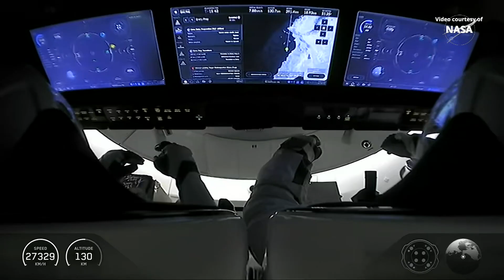SpaceX Crew-11 splashdown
The “Endeavour” Crew Dragon spacecraft splashed down off the coast of San Diego, California, on 15 January 2026, at 08:41 UTC (03:41 EST, 00:41 local time). Crew-11 is SpaceX’s eleventh operational mission for NASA’s Commercial Crew Program, the “Endeavour” Crew Dragon spacecraft transporting NASA astronauts Zena Cardman and Mike Fincke, JAXA astronaut Kimiya Yui (油井 亀美也), and Roscosmos cosmonaut Oleg Platonov (Олег Платонов) to and from the International Space Station.
Credit: NASA/SpaceX
“Endeavour” Crew Dragon splashdown